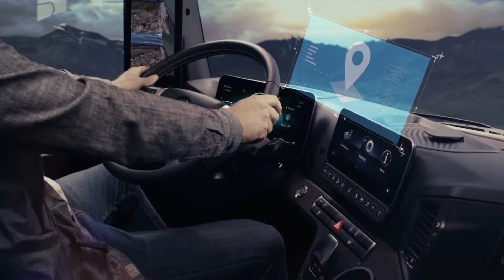De Mercedes-Benz Actros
De nieuwe Actros verhoogt de veiligheid voor alle weggebruikers, efficiëntie voor bestuurders en comfort voor bestuurders tot ongekende niveaus.

De belangrijkste en meest spectaculaire innovatie is Active Drive Assist, waarmee Mercedes-Benz Trucks gedeeltelijk geautomatiseerd in serieproductie rijdt. De nieuwe Active Drive Assist kan onafhankelijk remmen, accelereren en sturen. In tegenstelling tot systemen die alleen met bepaalde snelheden werken, biedt Active Drive Assist de bestuurder voor het eerst gedeeltelijk geautomatiseerde besturing in alle snelheidsbereiken in een, in serie, geproduceerde vrachtwagen.